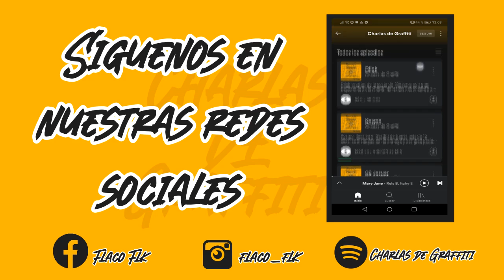CHRLAS DE GRAFFITI EP#16 DIER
DIER escritor de Graffiti ilegal del estado de México, en esta charla nos cuenta parte de su gran trayectoria, pintar en CDMX de día, pintar en Tepito son grandes anécdotas que nos comparte este escritor que hoy es un referente del Graffiti Mexicano.

Agradecimientos totales para DIER por todas las facilidades.